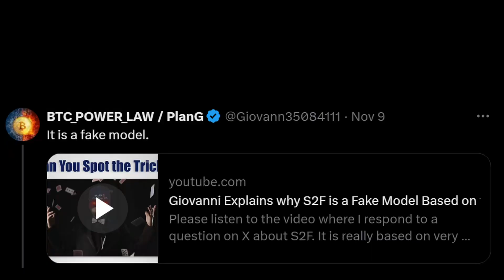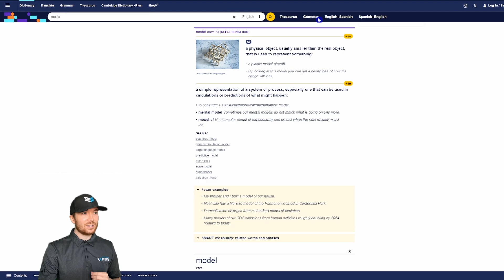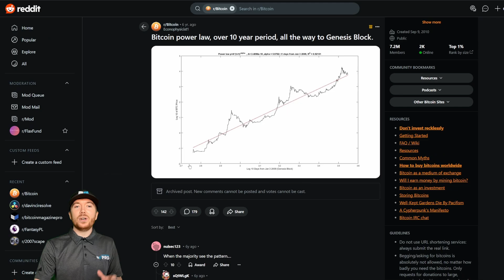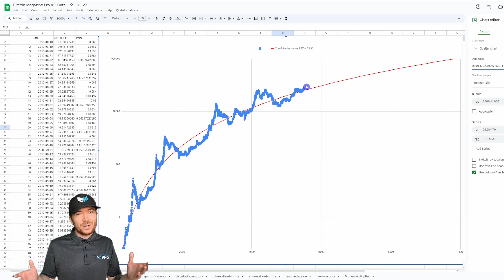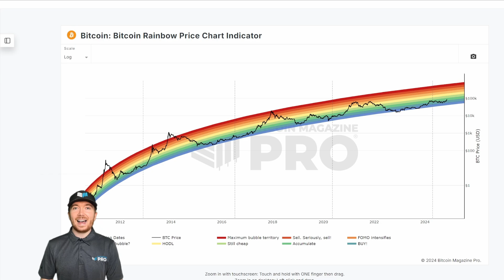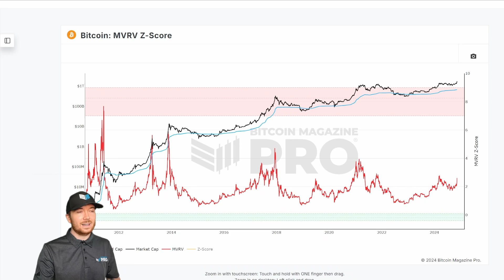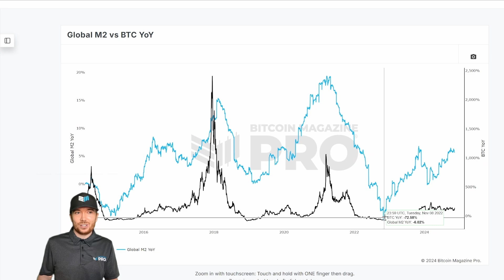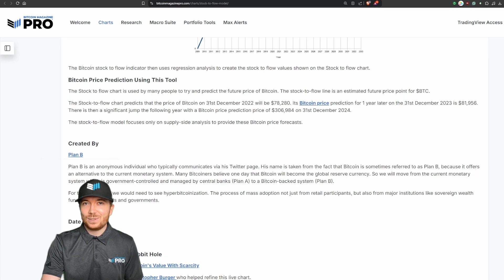Truth About Bitcoin Stock To Flow, Power Law & Price Models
With Bitcoin making new all-time highs, investors are looking to BTC models to help them time the bull cycle peak

So, let's actually look at the validity of Stock-to-Flow, Power Law, and other BTC price models...

Gain access to Bitcoin live charts, in-depth newsletters, indicator alerts, private TradingView scripts, and more - all for a fraction of the standard industry price: